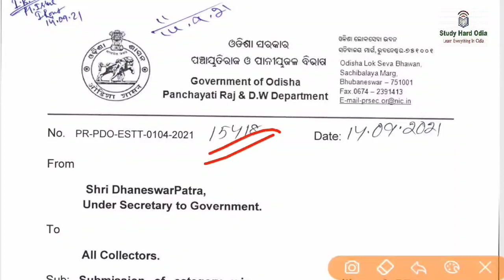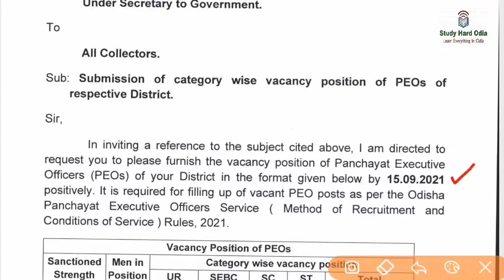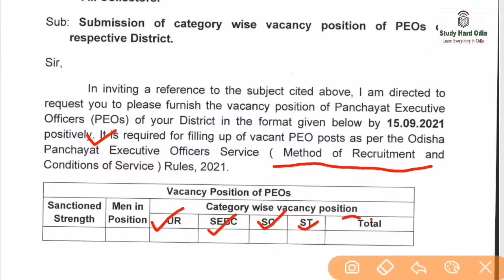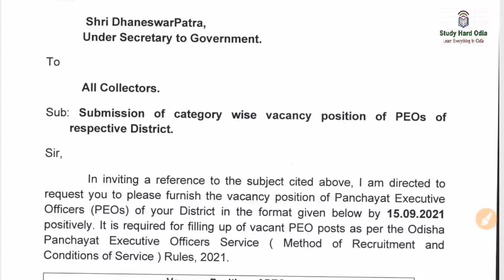OSSSC Panchayat Executive Officer Recruitment 2021-Big Vacancy Coming | PEO Recruitment 2021|VLW/PEO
Another one feather added to the process of Panchayat Executive Officer Recruitment 2021. So it's clear that a big vacancy is coming up. Be ready to achieve a seat. Watch video to know all details.

PEO Recruitment 2021- Age, Qualifications, Exam Pattern & Detailed Syllabus

Indian Economy